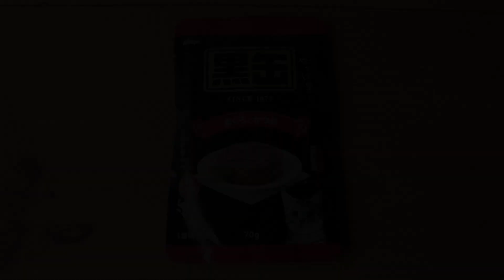【ASMR】猫が黒缶を食べる動画【アイシア 黒缶パウチ まぐろとかつお】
●アイシア 黒缶パウチ まぐろとかつお 70g

●使用しているハンディレコーダー （ZOOM H1n）